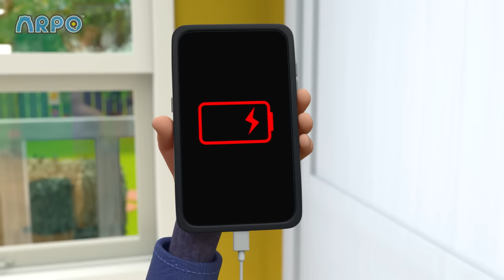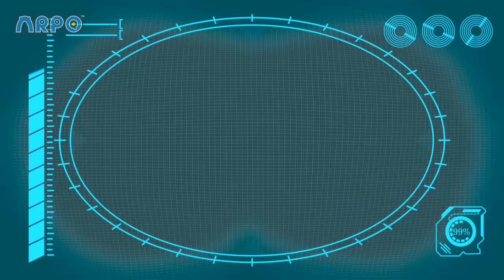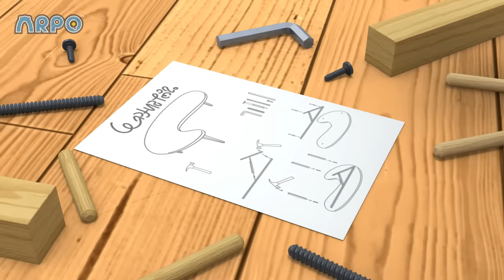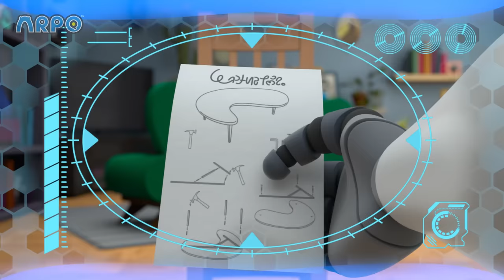Bot Boogaloo: Dancing Robots Party | ARPO| Kids TV Shows | Cartoons For Kids | Fun Anime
00:00 Bot Boogaloo
03:38 Protect the Dominoes
07:06 SPOOKY Supermarket Shopping - Escape from the ZOMBIES !!!
08:35 Invasion of the Acorn Snatchers
12:08 Smartcrib Babychase!!!
15:30 Ghost Train
17:01 Cabin Creeps
18:33 Art ATTACK!!!
20:01 Daniel Saves the Day
23:30 They're Back!
27:09 Can't Stop DANCING!!!
28:38 Beware the Bubbles
30:07 A Stinky Situation!!!
31:41 Pick Up Your Litter!
33:12 Ptera Terror Time
36:37 Chase the Ghost!!!
38:08 Baby Sports - Robot RACE!!!
39:36 The OPRA Show
43:04  Horror Movie Night with Spooky Squirrel !!!
44:36 Hungry Baby - Fridge NIGHTMARE!!!
46:05 DANGEROUS Toys!! - Robot Tricks
47:34 Scavengers Assemble
51:02 Neighbour Steals the Ice Lolly!!!
52:34 Sharing is Caring - Battle of the Bots!!!
54:09 GIANT Building Blocks Tower
55:38 Up is the New Down
57:09 Keep On Moving
1:00:39 Tick Tock Bot
1:04:06 Fearsome Flora
1:07:36 Coaster Coast
1:10:59 Snowball Showdown - Ready Steady Throw
1:12:28 CRAZY Rocket Ship !!!
1:13:57 Lost Teddy
1:17:28 Arrrrrrrrpo
1:20:55 We Are Squirrel
1:24:24 Baby Daniel Can't Get To Sleep
1:25:53 Delicious
1:29:18 Arpo Rescues Baby From a Vampire!!!
1:30:50 Squirrel STEALS Baby's Food !!!
1:32:13 Accidents Happen!!
1:33:47 Squirrel Stole the Baby - ARPO to the Rescue
1:35:18 Limezilla Lives!
1:38:47 Spooky Cooking Night - Squirrel is Hungry for Cookies
1:40:26 Coffee Table Catastrophe
1:43:56 Live and Let Pie
1:47:22 The Pigeon Has Landed
1:48:55 Magnetic Attraction - Stuck on the Robot
1:50:24 How to Potty Train!!!
1:51:55 Playing Ruff
1:55:24 Walkies